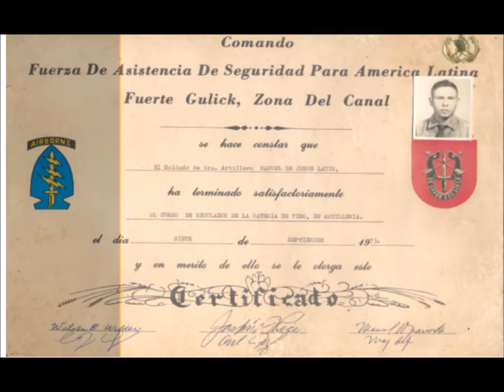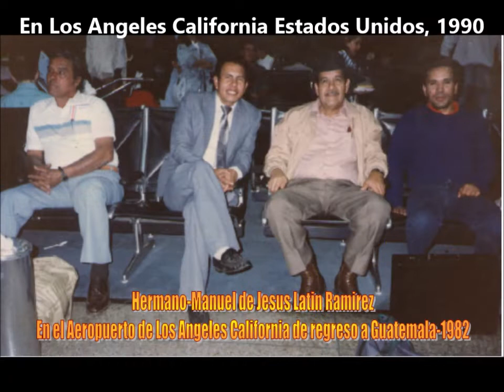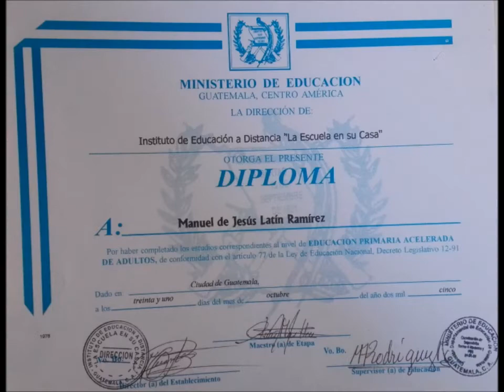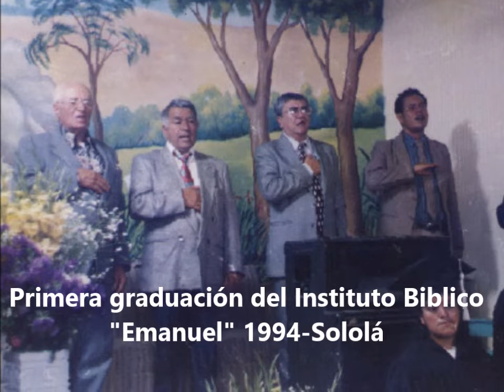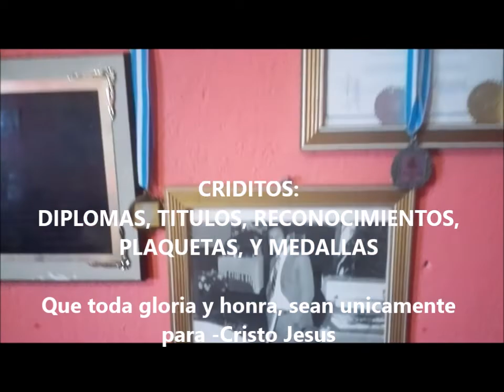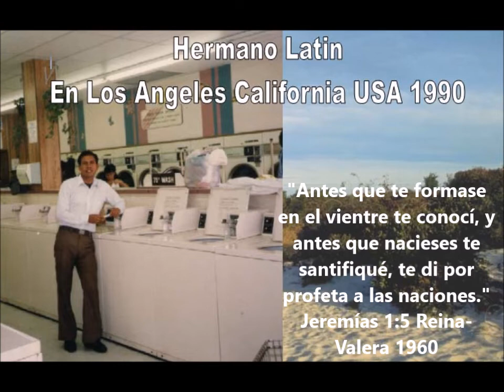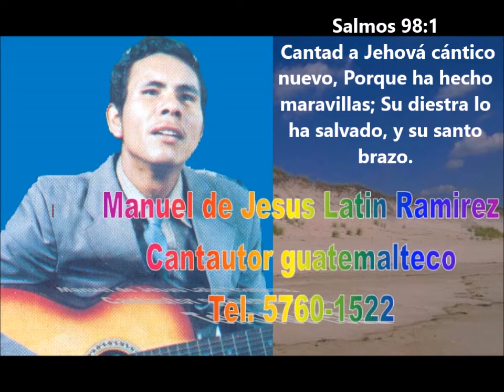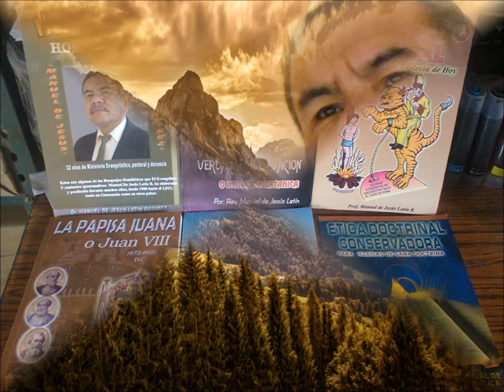Manuel de Jesus Latin R. - ALBUM DE FOTOS DEL RECUERDO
ALBUM DE FOTOS DEL RECUERDO